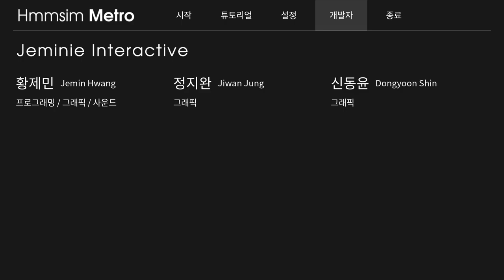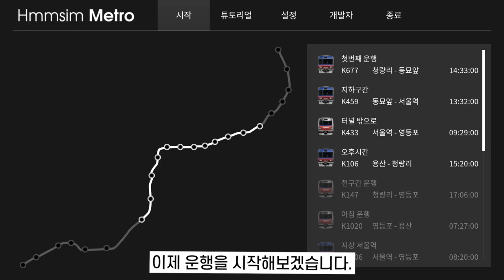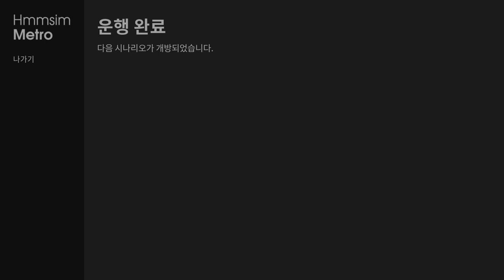역대 최고의 지하철 시뮬레이션! 'Hmmsim Metro' 플레이해보기!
드디어 오랫동안 기다렸던 'Hmmsim Metro'가 출시가되었습니다!
정말 실제와 다를바없을 정도로 엄청난 퀄리티로 나온 시뮬레이션이라고 할 수 있습니다. 얼리엑세스 버전이라 현재는 1호선 청량리-영등포 구간만 개통이되어있습니다. 추후 업데이트를 통해 더 많은 시나리오가 열린다고합니다.

열차 종류는 흔히 말하는 동글이, 납작이 그리고 디젤기관차(추후 예정)가 있습니다. 열차 퀄리티와 정거장 퀄리티, 그리고 주변환경과 선로환경 모두 유저입장으로 보았을때는 한치의 흠 없이 완벽하다고 할 수 있습니다.

첫 영상이기때문에 간단하게 튜토리얼 구간인 청량리-동묘앞 구간을 운행해보았습니다. 아무래도 현실성을 살린 게임이라 조작법을 익히는데 시간이 조금 걸릴거같습니다. 철도에 관심이 있으시다면 한번쯤 꼭 플레이해보시는걸 강추드립니다.

시나리오별 운행영상도 계속 올라갈 예정입니다. 많은 관심 부탁드립니다!!
마지막으로 개발에 힘써주신 Hmmsim Metro 개발진 일동께 감사의 말씀드립니다!

00:00 인트로
00:23 간단소개 및 설명
02:13 청량리~동묘앞 운행
09:06 마무리